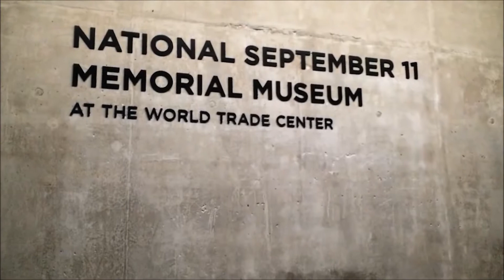Ol' New York (Fisher & the Ferrymen)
Ol' New York (Official Video)